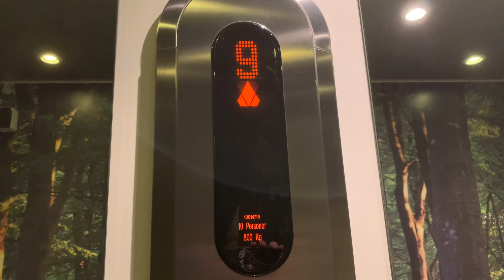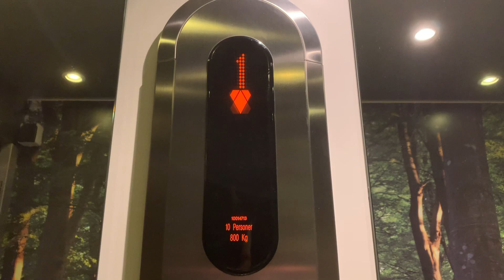Stora Hissen på Nybohovsbacken 83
Antal våningar: 13 (^-2^ ^-1^ *0* 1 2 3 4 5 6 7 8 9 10)